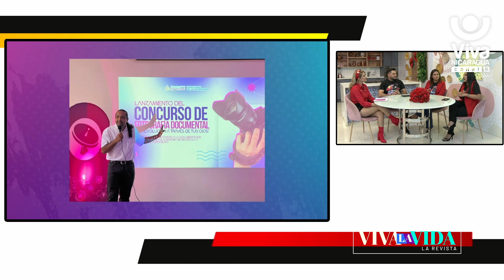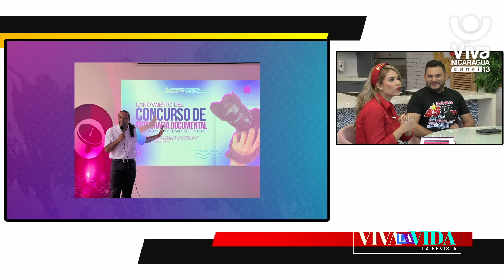Juventud Sandinista asume nuevos retos para un futuro mejor este 45/19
La Juventud Sandinista impulsando la educación, con becas para los jovenes restituyendo el derecho de las y los nicaragüenses.